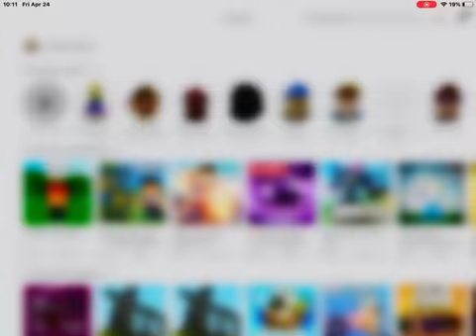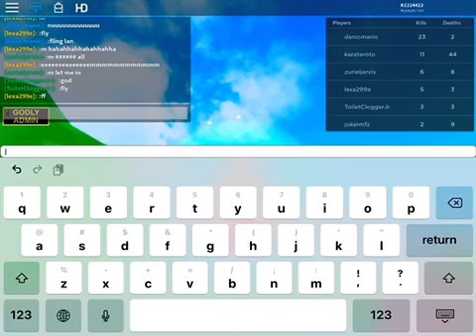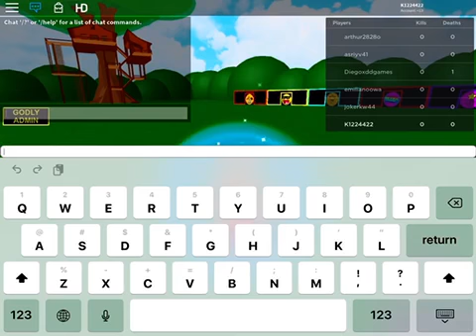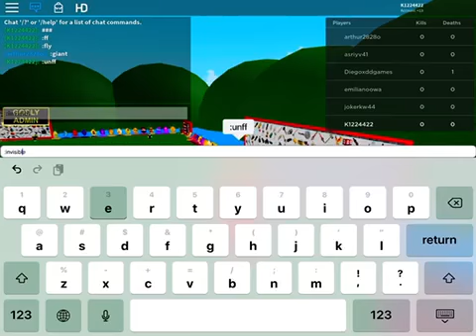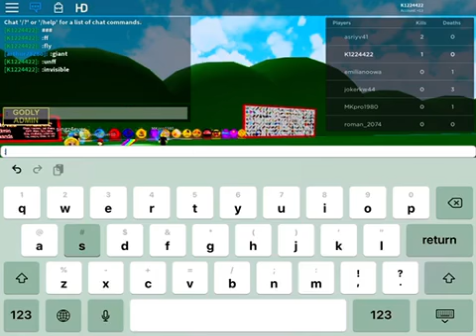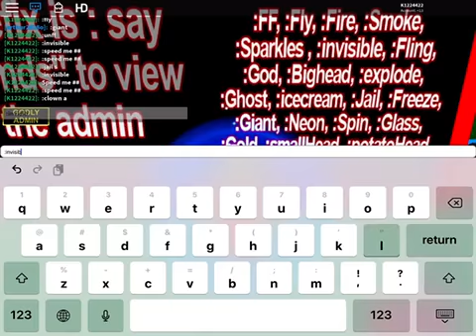trolling with admin commands